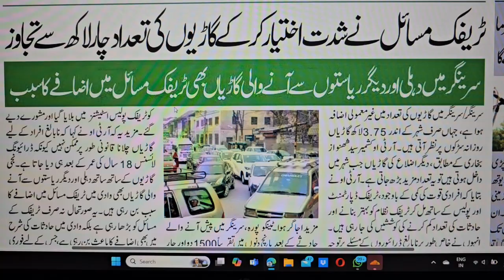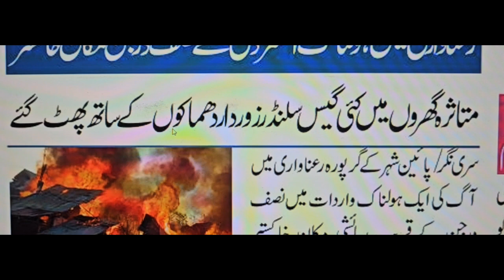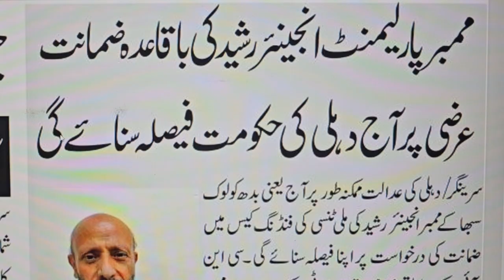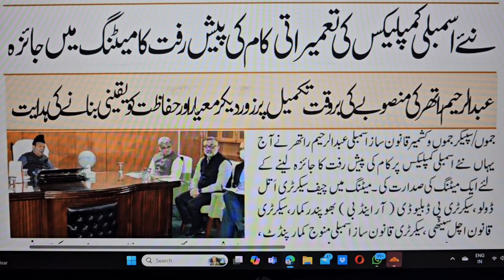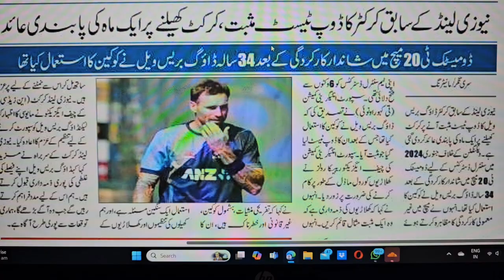AAJ KI SURKHIYAN WITH JAAN MOHAMMAD